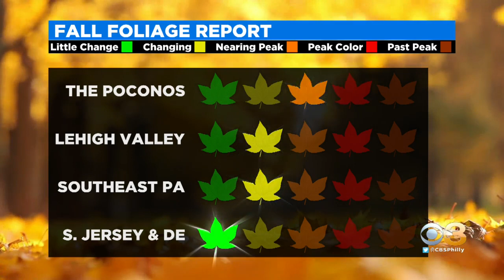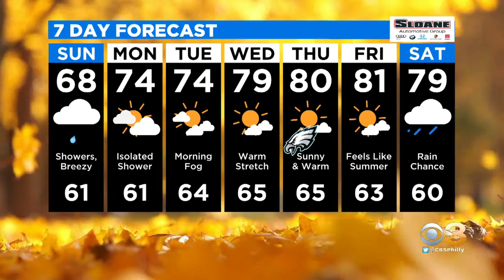Philadelphia Weather: Cloudy And Cool Weekend